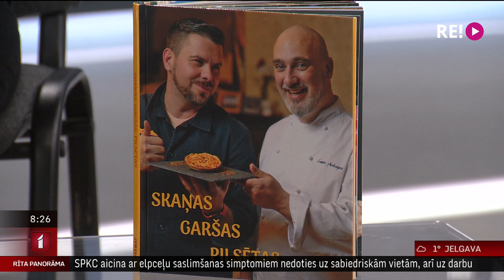Intervija ar mūziķi Ati_Zviedri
Atmiņas par bērnību un par bērnības garšām daudziem ir vienas no spilgtākajām. Tāpēc tās pastāstīt citiem varētu būt interesants sarunu temats. Un šādu „sarunu” veido jauna grāmata „Skaņas. Garšas. Pilsētas” – tajā apkopotas Latvijā pazīstamu mūziķu mīļākās receptes.
    Grāmatu ar 27 Latvijā iemīļotu mūziķu stāstiem izdevis apgāds “Jumava” sadarbībā ar mūziķi Ati Zviedri, un Atis šorīt pie mums viesos.